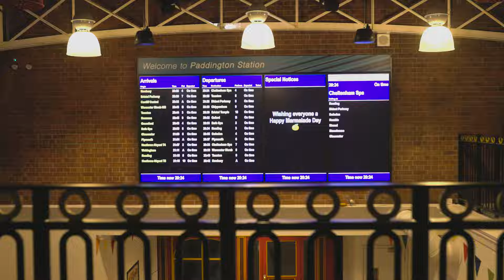The Paddington Bear Experience London (trailer)